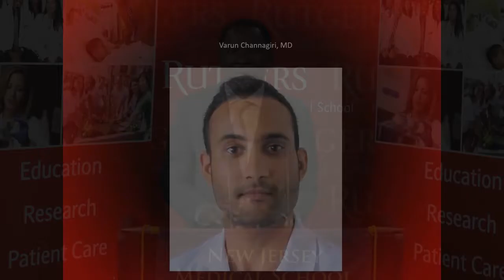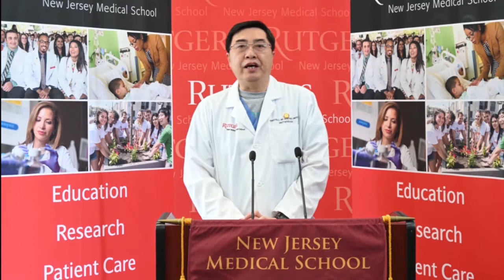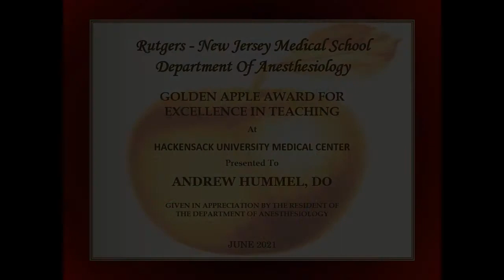NJMS Department of Anesthesiology Graduation 2021!